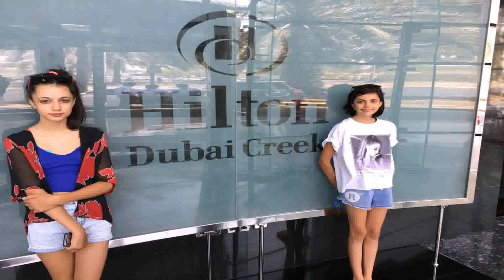Best Hotel Staff Accommodation In Dubai (see description)